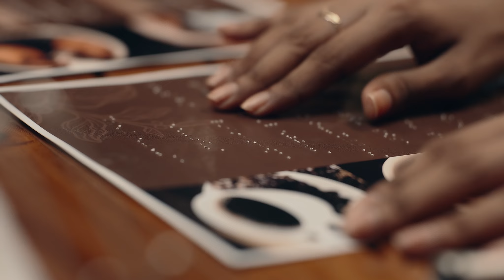හැමෝම ගැන හිතන මාලිමාව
මෙය ඔබේ මිතුරන් සමග හුවමාරු කරගන්න.
අපේ TikTok ගිණුමටත් සම්බන්ධ වන්න